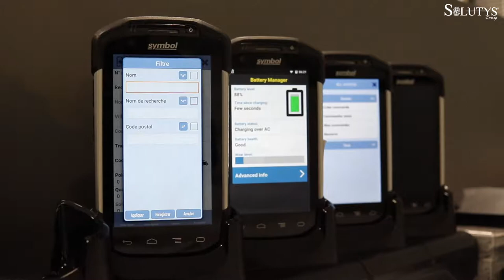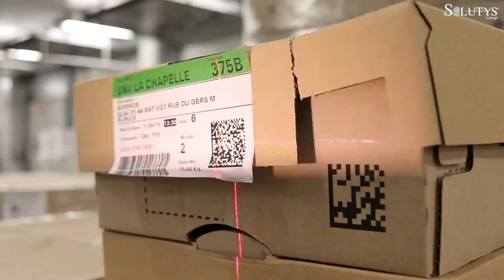Témoignage client - BGL - Groupe Avigros - SOLUTYS Group - SOLUWAN - Zebra - Cisco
Professionnel du Marché International de Rungis, le groupe Avigros s'est entouré de SOLUWAN, entité du groupe Solutys, pour revoir entièrement l'équipement de son paddock.

Soluwan a accompagné le groupe Avigros dans sa migration TSE vers Android en fournissant des PDA durcis TC70 de Zebra tout en reprenant l’ancien parc de terminaux codes barres.

Les équipes de Soluwan ont également effectué une étude de couverture Wifi et ont déployé une infrastructure réseau Cisco.